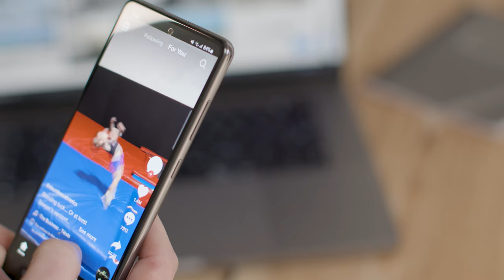Lysa Hardy (Hotel Chocolat): Secrets to a Sustainable Life and Brand | #78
As Chief Marketing Officer and Managing Director of Hotel Chocolat, Non-Executive Director of Raven Property Group, Co-founder of her own skincare brand Beauty & Vitality, and mother of four, Lysa Hardy knows better than anyone else that life is about compromise.

In this episode, she explores the secrets to finding a successful balance between work and home, with life-changing advice for women in business. We talk about entrepreneurship, overcoming social media and finding strength in others.

Hotel Chocolat, the British luxury chocolatier, also leads an excellent sustainability program that places people at the heart of all they do. Lysa tells their story and discusses how companies can supercharge their sustainability in the right way.

Contents:
00:00 - Intro
01:26 - Meet Lysa
06:02 - Is she busy?
07:06 - The key to balance
09:18 - Creating a brand
12:11 - Beating social media
16:00 - Can women have it all?
18:18 - The issue with maternity leave
25:15 - Advice for entrepreneurs
27:18 - Hotel Chocolat's recruitment
29:39 - Doing sustainability right
32:14 - Gentle farming
34:43 - What to focus on
37:17 - Avoiding greenwashing
39:46 - The issue with recycling
41:02 - Outro
41:37 - Rapid-fire questions